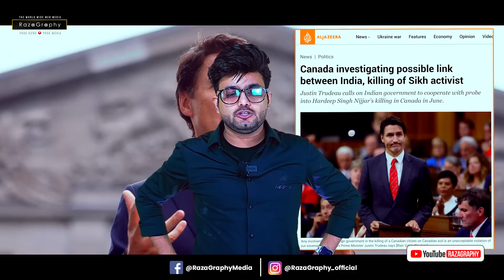ब्रेकिंग🔥 कनाडा ने मोदी सरकार को किया ज़लील• भारत से रिश्ते ख़राब• कनाडा ने भारत के राजदूत निकाला😳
Watch Big Breaking news from Canada

be infringing.